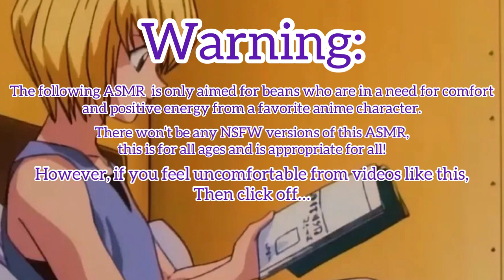Jealous of who…? ASMR (Kurapika x Jealous Listener)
This is part 2 to the one where you got Kurapika a cute cat as his anniversary gift!

Your more than welcome to listen to that first and then this!

Warning…this is indeed fangirl service mwhahaha

(Plot):

You and Kurapika are getting ready for your dinner date, however…your dear boyfriend isn’t even focused on you…instead focuses on his beloved kitty cat…

You begin to feel left out and once you two went out, you had to tell Kurapika how you feel…

What does he think of all this?

Listen to this to find out~

Songs:

Hani Koi

- Ohayo

Rafael Krux

- Romantic Inspiration